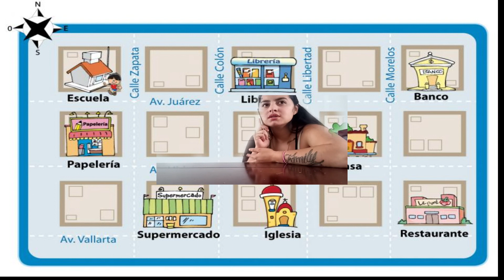Mi video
INGLES #1